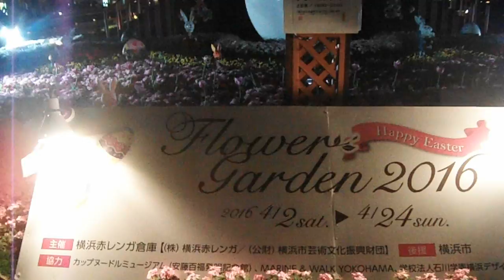DSCF2821赤レンガ倉庫20160419フラワーガーデン プロジェクションマッピング